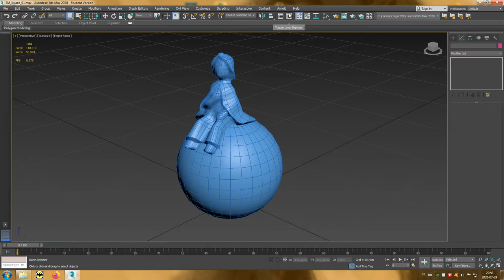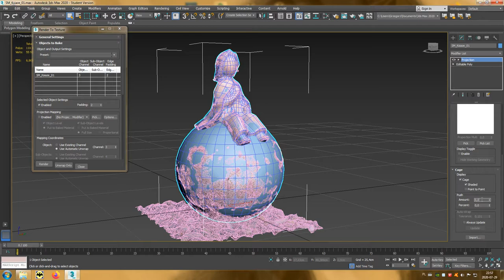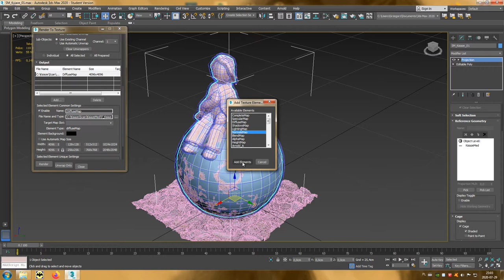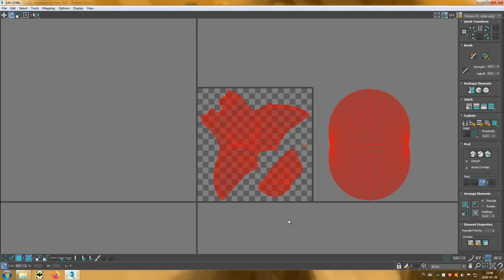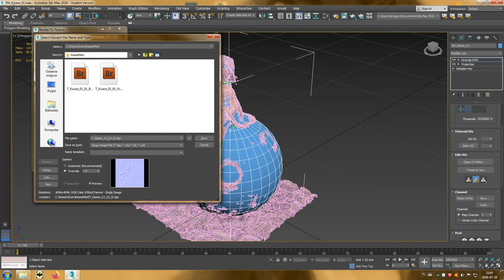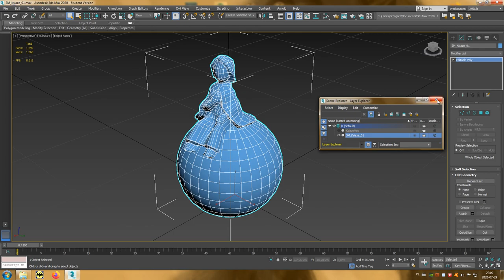09 Fotogrametria - UV Baking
Filmik przedstawia jak przenieść teksturę diffuse z zeskanowanego modelu na model zoptymalizowany z uwzględnieniem rozkładu kanału UV. Zostanie również wygenerowana tekstura wektorów normalnych.